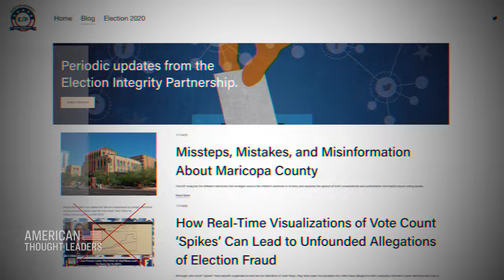PART 2: Jacob Siegel on Pandemic Censorship & Technocratic Betrayal of the American Voter | TEASER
"The single most—I would say—significant whole-of-society initiative carried out by the counter-disinformation enterprise was the 2020 Election Integrity Partnership."

In part two of my interview with Jacob Siegel, senior editor at Tablet Magazine, we dive deeper into technocratic information control, exploring how the Election Integrity Partnership and U.S. agencies colluded with media and Big Tech to socially engineer the populace—using anti-democratic means.

"We need to permanently end the relationship between the federal government and the technology sector as it exists now," says Mr. Siegel, who argues that the censorship enterprise is operating on the China model, having adopted the Chinese Communist Party's methods of surveillance and social control.

"The danger is that in competing with China, we’d become like China. And that's what has been happening so far," says Mr. Siegel.

Part 2: Jacob Siegel on Pandemic Censorship and the Technocratic Betrayal of the American Voter

🔴 $1 for 2 months - Try EpochTV Today!